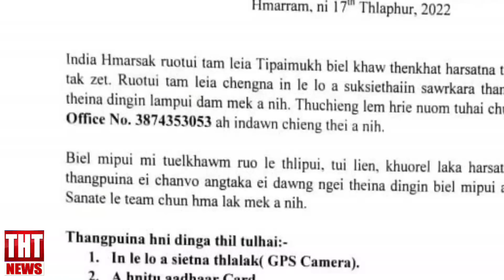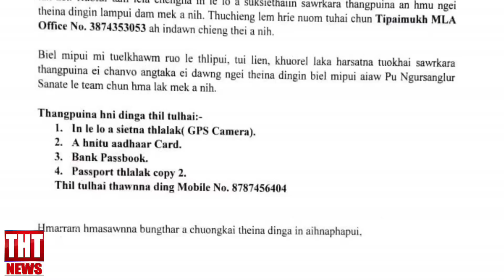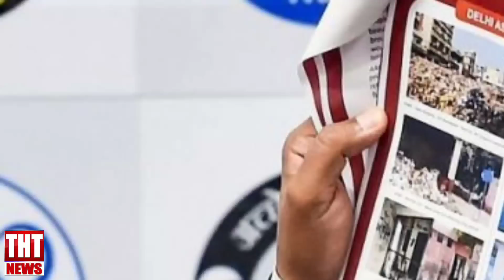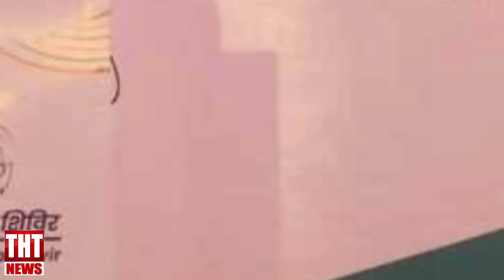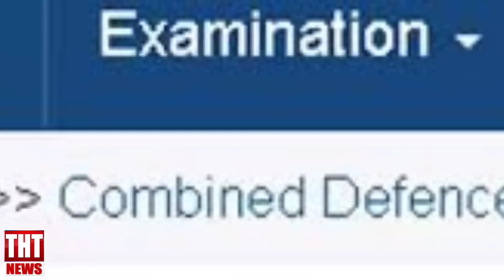19 May 2022 The Hmar Times Chanchin Thar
19 May 2022 The Hmar Times Chanchin Thar

News Reader : Lynda Ramengmawi

𝐓𝐄𝐀𝐌 𝐓𝐇𝐓-

𝐄𝐝𝐢𝐭𝐨𝐫-𝐢𝐧-𝐜𝐡𝐢𝐞𝐟: Lalringsan Darngawn

𝐍𝐞𝐰𝐬 𝐃𝐞𝐬𝐤 𝐄𝐝𝐢𝐭𝐨𝐫𝐬: Joseph Remruotlien Darngawn
Jacob Lalrawngbawl Amo

𝐍𝐞𝐰𝐬 𝐂𝐨𝐫𝐫𝐞𝐬𝐩𝐨𝐧𝐝𝐞𝐧𝐭𝐬:
Stephen R Hmar
Zion Vankal
Josiah Ruolngul
Lalsansuok Pulamte
Darsanglien Khawbung
Muona Infimate
Eden H Pena
Eleazar Sungte
Samuel Lalbelsang
Samuel Lalmuankima
Ramngaizuol Songate
Lalvulsang Hmar
Ezra Lalramsan Darngawn
LK Hmar

𝐌𝐞𝐝𝐢𝐚 𝐒𝐮𝐩𝐞𝐫𝐯𝐢𝐬𝐨𝐫:
Thangrelo Songate

𝐓𝐞𝐜𝐡𝐧𝐢𝐜𝐚𝐥 𝐄𝐝𝐢𝐭𝐨𝐫𝐬:
Joyful Ṭhiek (Website)
Brondo H Keivom (Webcasting)

𝐌𝐚𝐫𝐤𝐞𝐭𝐢𝐧𝐠 𝐌𝐚𝐧𝐚𝐠𝐞𝐫:
Ramhmangai Khawbung

𝐌𝐚𝐤𝐞𝐮𝐩 𝐀𝐫𝐭𝐢𝐬𝐭: Ṭanpui Neitham

𝐀𝐝𝐯𝐢𝐬𝐞𝐫𝐬:
VL Renga Hriler
Lalremthang Khawzawl

Video Editing: Thangsanglien Huolngo

𝐂𝐡𝐚𝐧𝐜𝐡𝐢𝐧 𝐭𝐡𝐚𝐰𝐧𝐧𝐚:
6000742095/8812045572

𝐂𝐨𝐧𝐭𝐫𝐢𝐛𝐮𝐭𝐢𝐨𝐧:
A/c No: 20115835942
Account Holder: Lalringsan Darngawn
IFSC: SBIN0011612

𝐆𝐩𝐚𝐲/𝐏𝐡𝐨𝐧𝐞𝐏𝐞:
UPI: lrsdarngawn87@oksbi